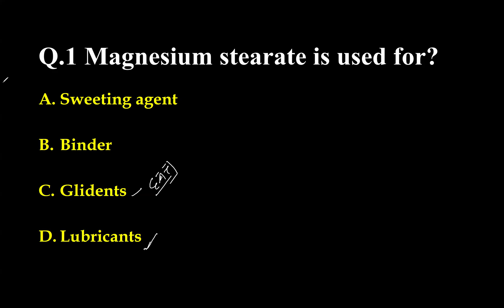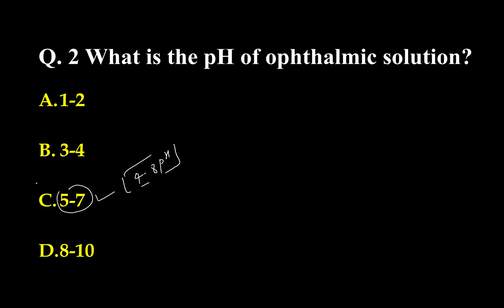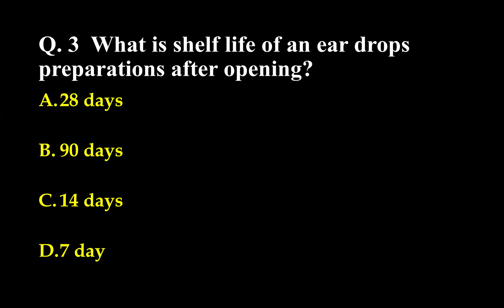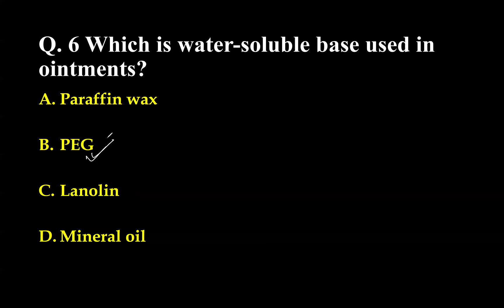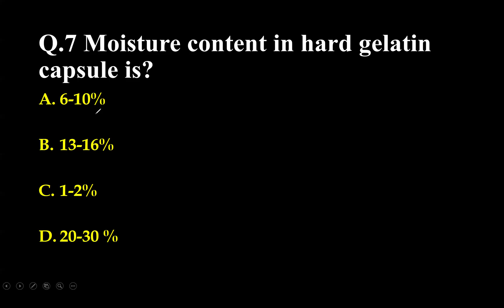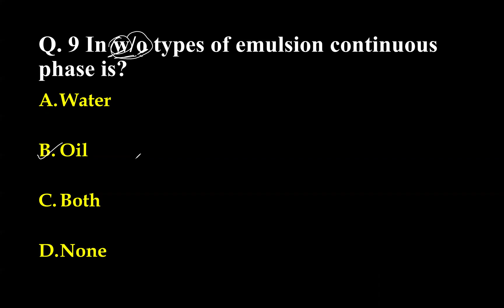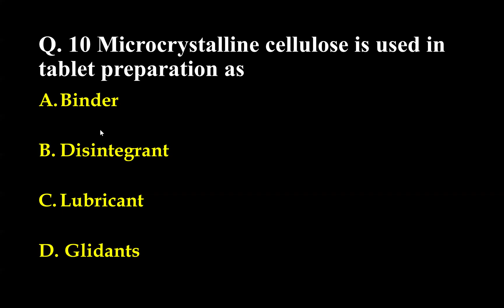Pharmaceutics MCQs for Pharmacy License and Loksewa Exam Preparation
Welcome to Pharma Info Nepal! In this video, we cover essential MCQs on Pharmaceutics for students preparing for the Pharmacy License and Loksewa exams. These questions are carefully selected to enhance your understanding and ensure you’re well-prepared for the exams. Nabin Bista will walk you through each question, explaining key concepts and providing insights into effective study strategies.

Whether you’re a beginner or in the final stages of preparation, this video will provide the guidance you need for a successful exam experience. Don’t miss this valuable resource for mastering Pharmaceutics MCQs!

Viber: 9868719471